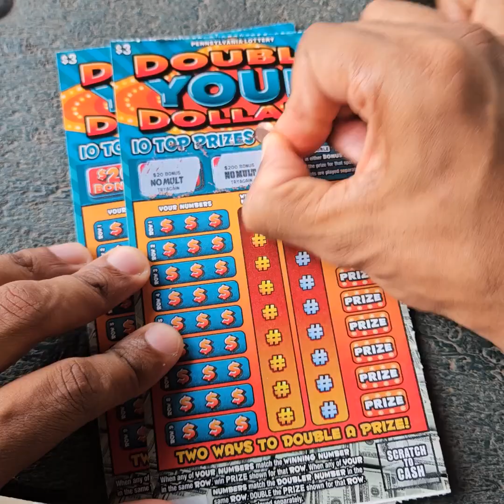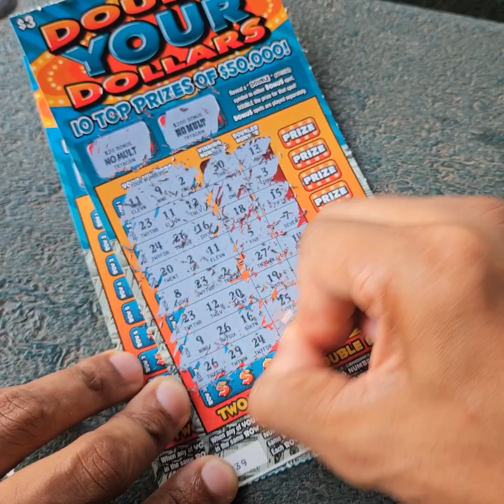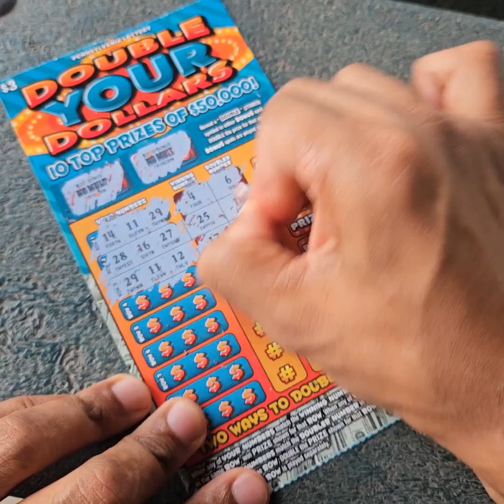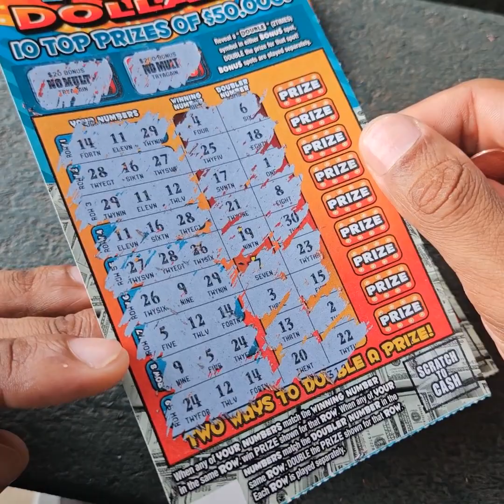Double Your Dollars $3 Scratch Tickets x 2 from the Pennsylvania Lottery